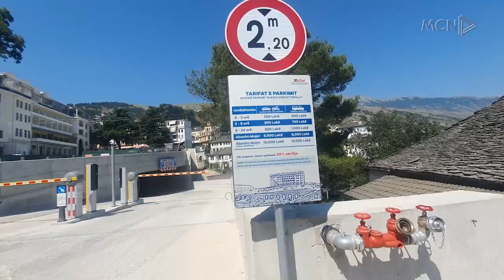Parkim “i kripur” në Gjirokastër/ Turistët: I lëmë mjetet në rrugë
Të parkosh makinën në Gjirokastër për më shumë se 1 orë, të kushton mbi 200 lekë. Vendparkimi më i ri i ndërtuar në zonën e pazarit thuajse qëndron i boshatisur, ndërsa turistët dhe vendasit thonë se detyrohen ti lënë automjetet e tyre në anë të rrugës kur shohin që çmimet janë të larta.